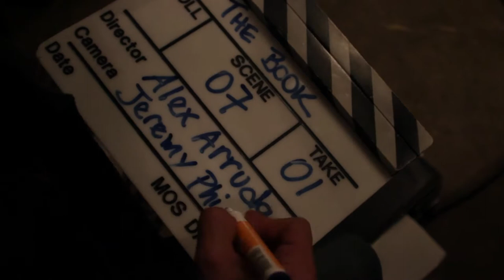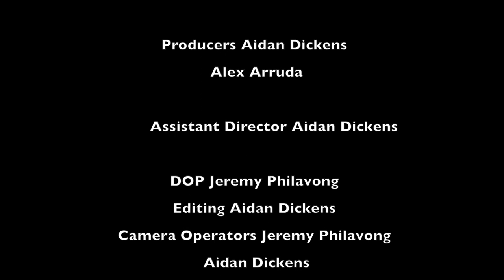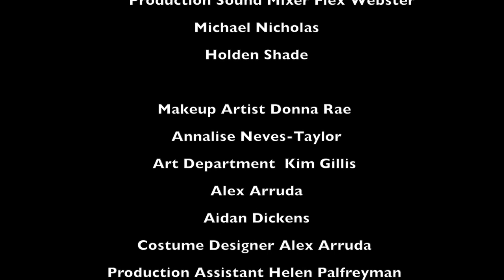The making of Chasing Venus | Behind the scenes video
A behind the scenes video from 'Chasing Venus', which was a Student short film, made for SAE Institute in 2013.

Filmed and Edited by Aidan Otene Dickens